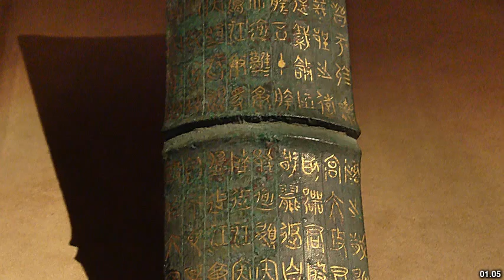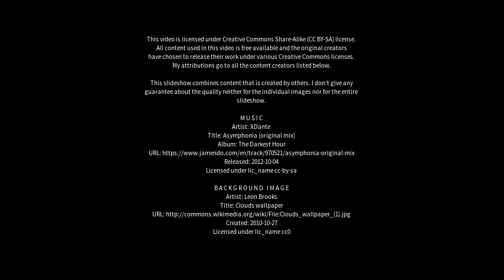Best places to visit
Best places to visit - Suixi (China) Best places to visit - Slideshows from all over the world - City trips, nature pictures, etc.